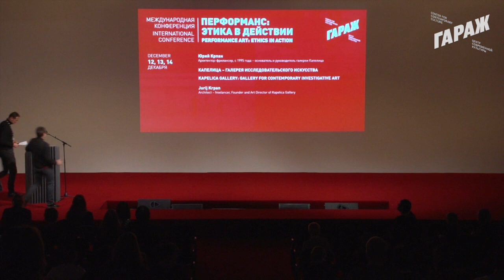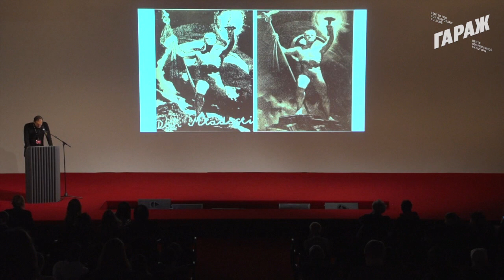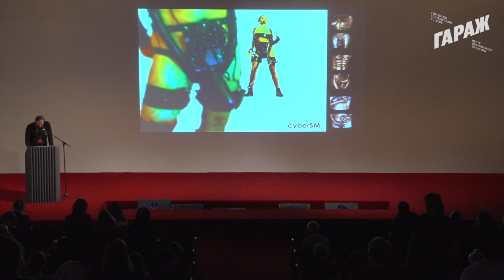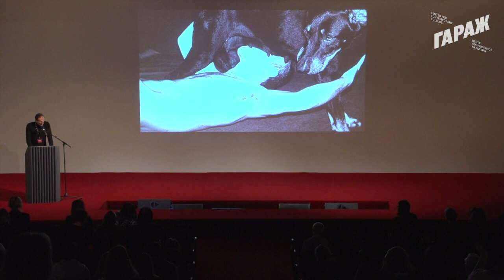14.12.2013. Conference "Performance Art: Ethics in Action". Jurij Krpan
Jurij Krpan, curator, Kapelica Gallery, Ljubljan
Kapelica Gallery: Gallery for Contemporary
Investigative Art